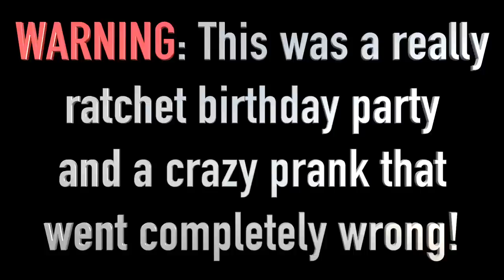TALKING TEDDY BEAR PRANK GONE WRONG!! HE MADE ME EAT THE TEDDY BEAR!!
I am never pranking Sayeaf ever again!! He is a savage!! This is what happened when I tried pranking him... haha